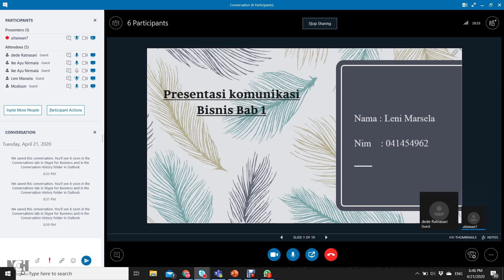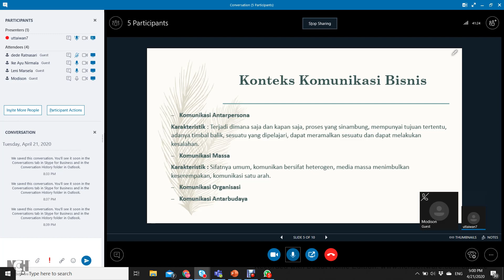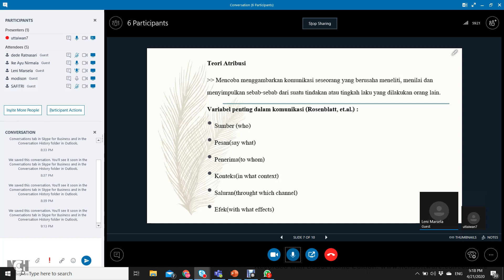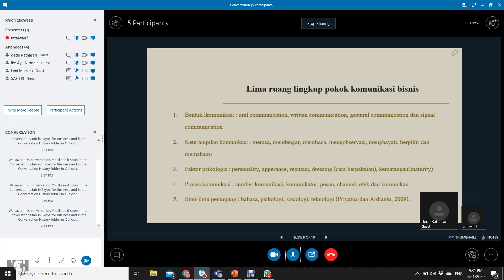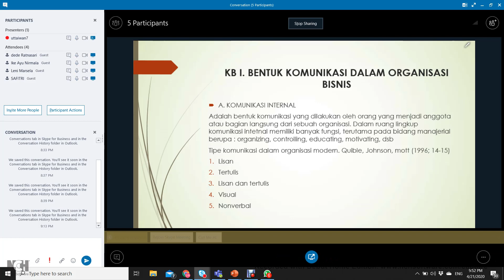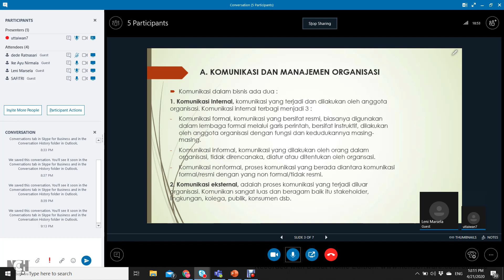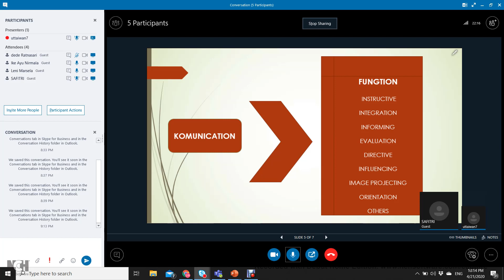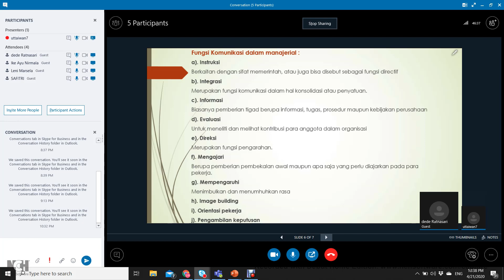2020.1 -Tutorial Komunikasi Bisnis - UTT - OL2 - 21042020 -1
Konsep Dasar, Konteks dan Ruang Lingkup Komunikasi Bisnis
Komunikasi dalam Organisasi Bisnis